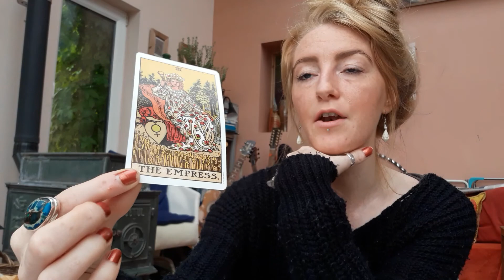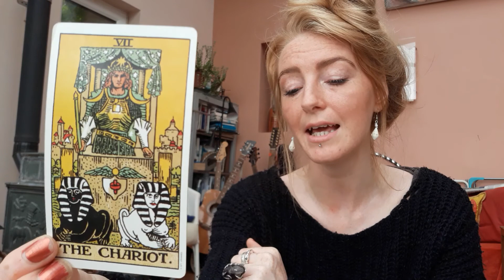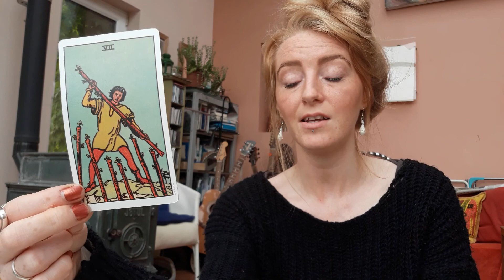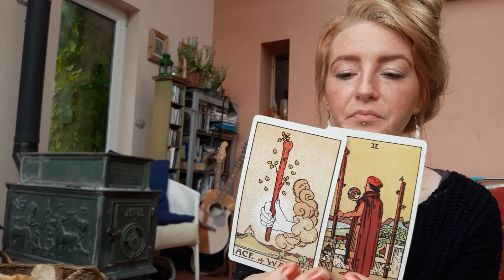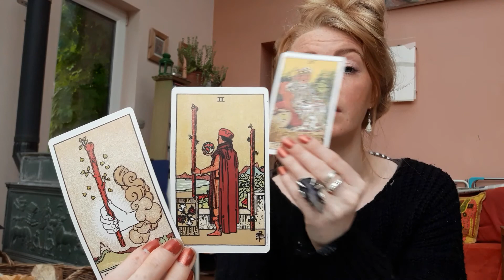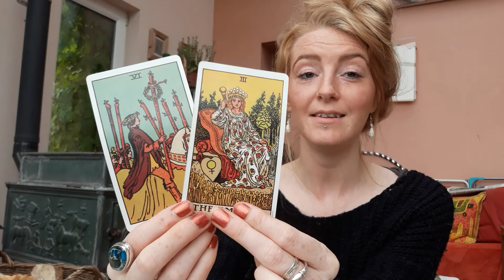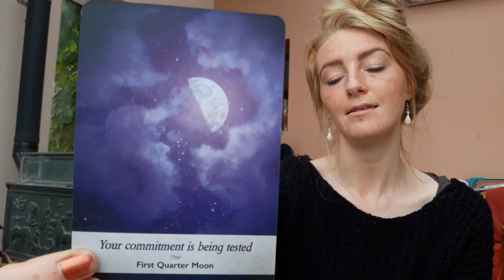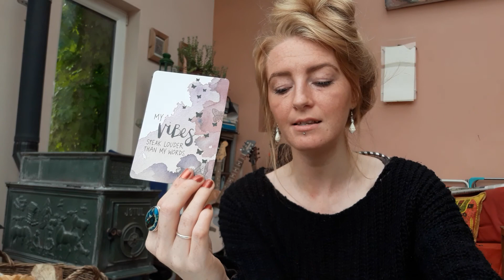**Aries**July 2019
If you would like to book a personal reading, get in contact at,

Decks Used:
Rider Waite
Moonlogy Oracle deck

Please remember that not all readings will resonate for everyone. If this reading does not resonate please check out your moon, rising or venus signs as these may resonate with your energy more. Alternatively, please check out other readers on youtube. There are many brilliant readers out there and we all work differently. Find the reader that vibes with you.